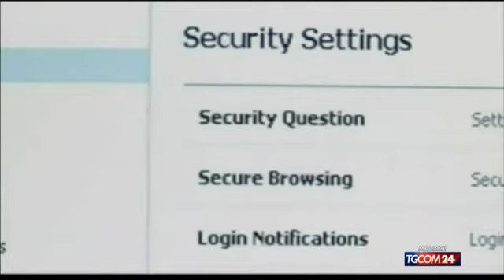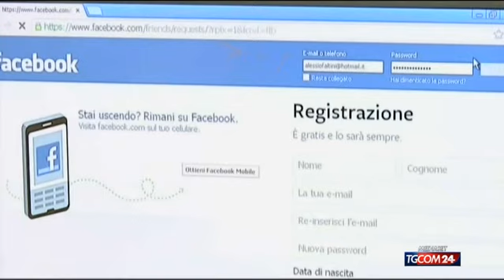Facebook, primo sciopero virtuale